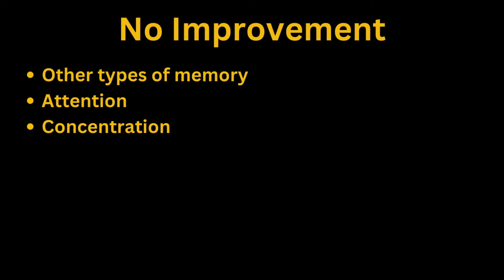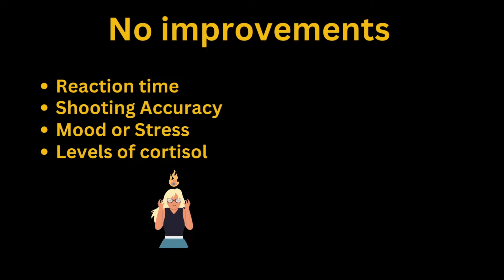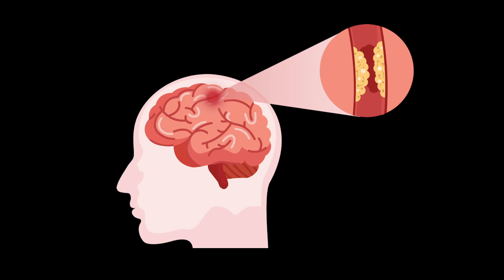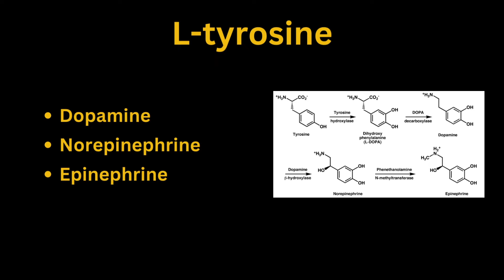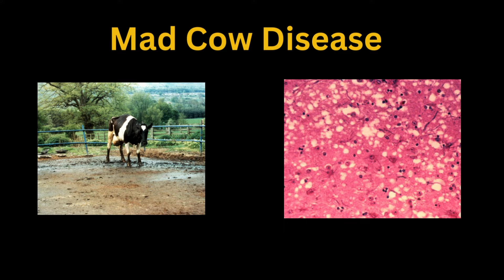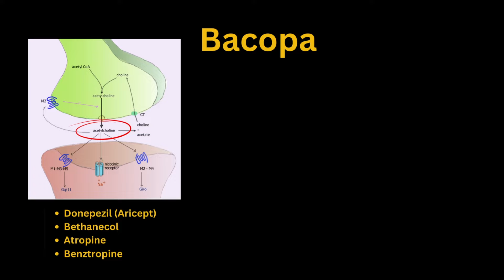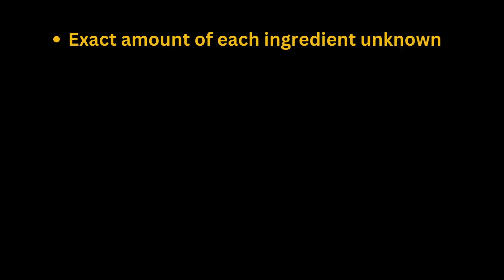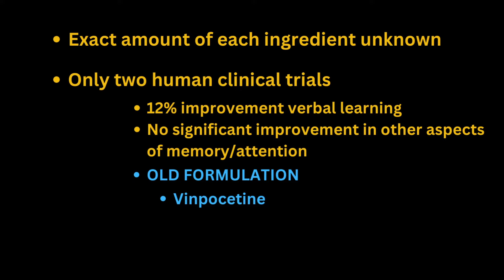Does Alpha Brain make you LIMITLESS? NEUROLOGIST reviews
Alpha Brain is a popular nootropic supplement purported to boost memory. But does it really work? In this video, a double board certified neurologist discusses the clinical evidence behind Alpha Brain and its ingredients, safety concerns and possible medication interactions. She also shares her personal experience after taking Alpha Brain for two years.

00:00 - Introduction
00:38 - Clinical Evidence on Alpha Brain
01:35 - What's in Alpha Brain?
04:31 - Side Effects and Drug Interactions
05:31 - Neurogal's personal experience using Alpha Brain for 2 years
06:40 - Neurogal's overall opinion on Alpha Brain